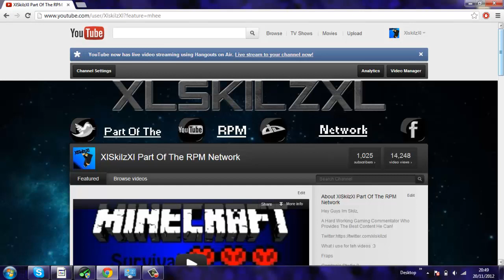I Suck At Hardcore! Update Video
Basicly i suck that bad at hardcorei lost the world so for now just simpsons hit&run Sorry :(